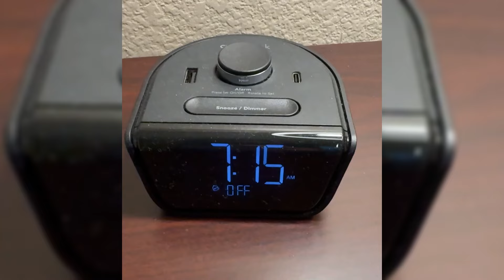1.000 $ Mini MainEvent - Deeprun incoming?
Teil zwei meiner Reise auf der Jagd nach dem ersten Bracelet. Heute geht es für mich ins Mini Main Event der WSOP.

Lernt mit POKERCODE und sichert euch über den Link 100 Euro Rabatt (Rabatt ist ausgenommen bei Promo Aktionen)

Rein deutschen Poker Content, bei dem ihr blitzschnell zu euren Themen kommt, die ihr lernen möchtet, gibt es hier (Spart 30 Euro mit dem Rabatcode "hansi30off")